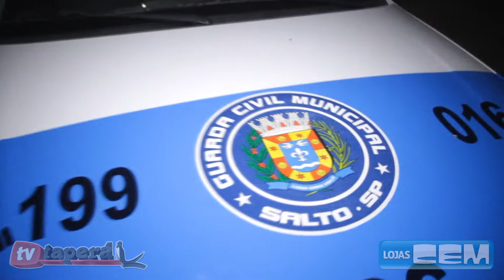GCMs apreendem 6 "tijolos" de maconha enterrados em propriedade rural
Guardas-civis municipais da ROMU - Rondas Ostensivas Municipais - com o apoio de outros GCMs, apreenderam seis "tijolos" de maconha no interior de um recipiente plástico, enterrado em uma propriedade rural no Bairro Buru, no início da noite desta quinta-feira, dia 28.